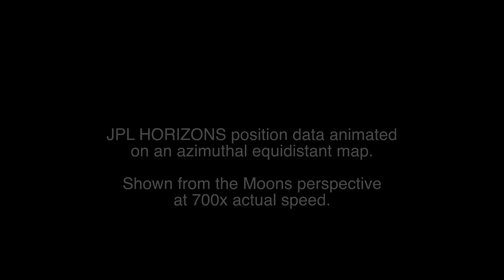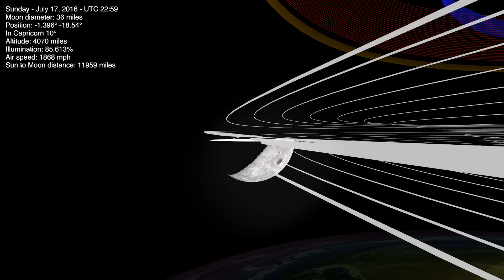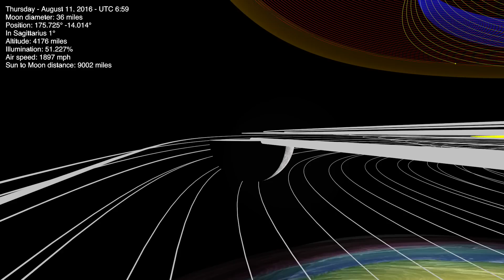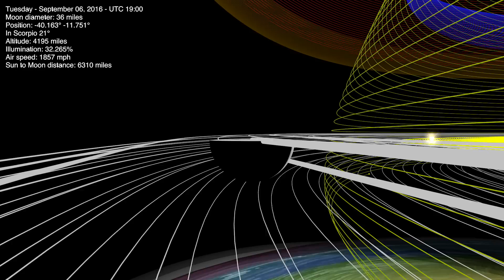Ride behind the Moon on a Flat Earth Azimuthal Equidistant Map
700 times actual speed or about a million mph. Earth only appears to be spinning because camera is attached to the Moon.

All 8 objects orbiting north pole stationary geocentric flat earth.

Sun - Bright Yellow making southerly path.
Mercury - Yellowish green making apparent orbit around sun.
Venus - Light blue and only visible at top of model in beginning
Mars - Red (has a large altitude difference)
Jupiter - Blue
Saturn - Brown
Uranus - Magenta (only visible in beginning)
Neptune - Green (only visible in beginning)

What I'm hoping to show in this video. All the positional data comes from NASA/JPL Horizons project which is the source code for many astronomy programs such as Stellarium. I wanted to see what that data looked if flattened out. Long distance perspective is a poorly understood topic. In the beginning I didn't know what I would find but after inputting the data and positioning everything, many things started to show themselves in the shapes and positions of the paths. Mars and Venus both have a large disparity in their apparent angular diameter which translates to tall tube like structure that pulses north and south. All the objects move in similar fashions. North and south and up and down. Always accelerating at the time they start moving down and going inward to the north pole. Nothing is actually orbiting the sun but all objects make an apparent orbit around the sun because they accelerate past the sun (my next video showing a 10 year analemma will illustrate that) and then drift back behind it. Mercury Venus and the Moon show this more obviously but they all do it. Some just over a longer duration of time.
Working in this model is all solar and lunar eclipses, mercury and venus transits. Pluto was not possible to model with the numbers they give unless a 2 meter diameter object.